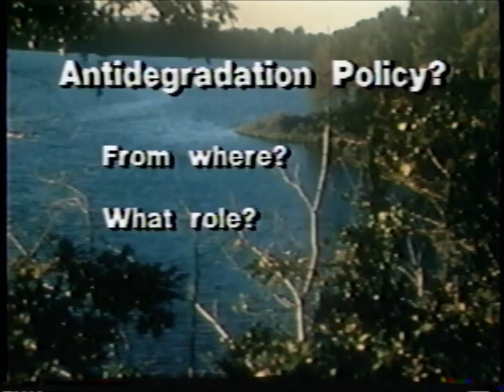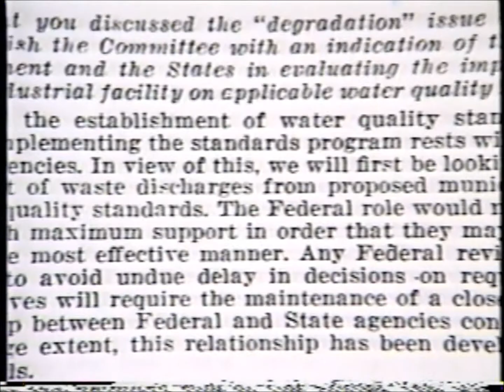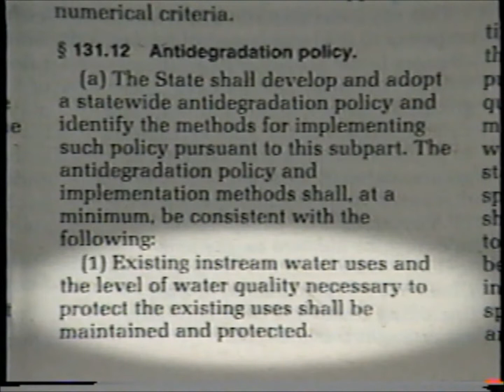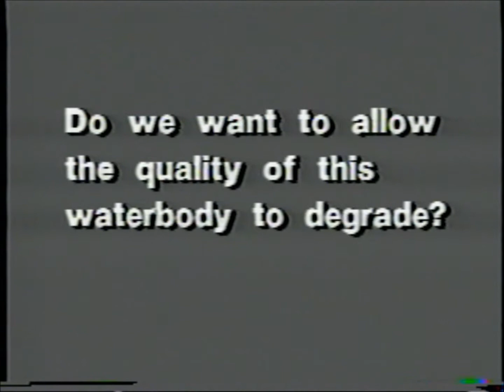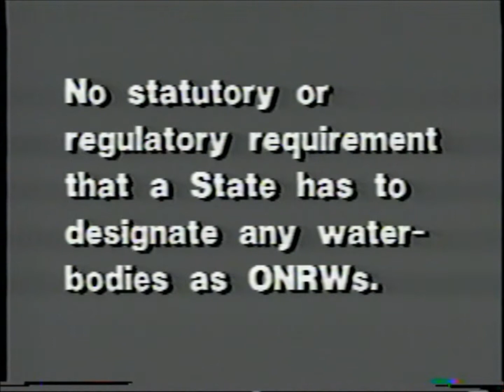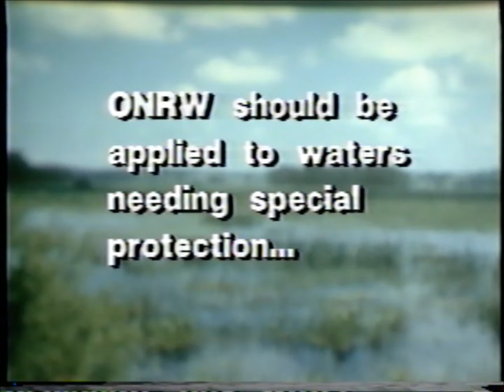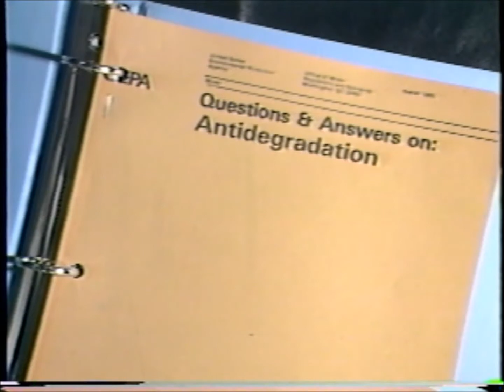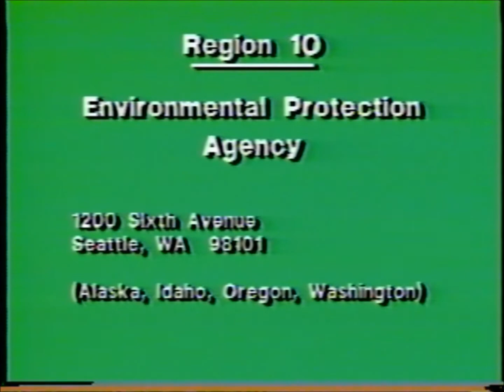Antidegredation Policy: A means to maintain and protect existing uses and water quality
Antidegradation Policy (USEPA)

Water quality standards include an antidegradation policy and implementation method. The water quality standards regulation requires States and Tribes to establish a three-tiered antidegradation program.

Tier 1 maintains and protects existing uses and water quality conditions necessary to support such uses. An existing use can be established by demonstrating that fishing, swimming, or other uses have actually occurred since November 28, 1975, or that the water quality is suitable to allow such uses to occur. Where an existing use is established, it must be protected even if it is not listed in the water quality standards as a designated use. Tier 1 requirements are applicable to all surface waters.

Tier 2 maintains and protects "high quality" waters -- water bodies where existing conditions are better than necessary to support CWA § 101(a)(2) "fishable/swimmable" uses. Water quality can be lowered in such waters. However, State and Tribal Tier 2 programs identify procedures that must be followed and questions that must be answered before a reduction in water quality can be allowed. In no case may water quality be lowered to a level which would interfere with existing or designated uses.

Tier 3 maintains and protects water quality in outstanding national resource waters (ONRWs). Except for certain temporary changes, water quality cannot be lowered in such waters. ONRWs generally include the highest quality waters of the United States. However, the ONRW classification also offers special protection for waters of exceptional ecological significance, i.e., those which are important, unique, or sensitive ecologically. Decisions regarding which water bodies qualify to be ONRWs are made by States and authorized Indian Tribes.

Antidegradation implementation procedures identify the steps and questions that must be addressed when regulated activities are proposed that may affect water quality. The specific steps to be followed depend upon which tier or tiers of antidegradation apply.

California Antidegredation Policy:

STATE WATER RESOURCES CONTROL BOARD RESOLUTION NO. 68-16
STATEMENT OF POLICY WITH RESPECT TO MAINTAINING HIGH QUALITY OF WATERS IN CALIFORNIA

California Antidegradation Policy Resolution No. 68 68-16